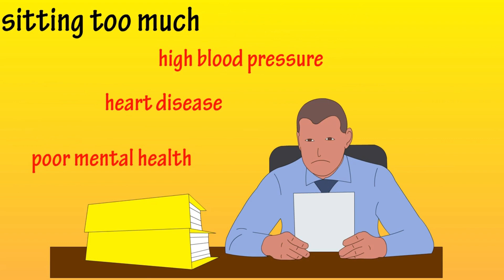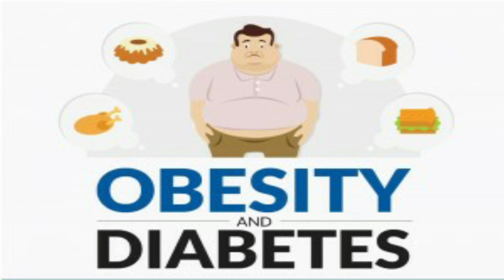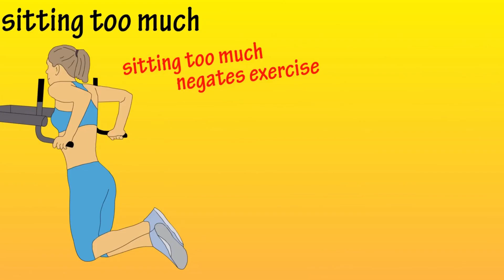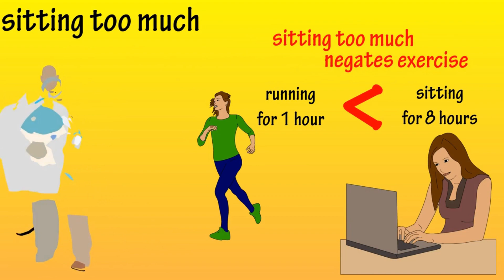Effects of sitting too long | Paditha Paamaran | Aravind | AK #34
Effects of sitting too long | how to avoid sitting too Long | Paditha Paamaran | Aravind | AK #34

This video will tell you about what will happen if you sit too long in a place.
HOw to avoid . What are health issue we will face because of that.Particularly in this 21 days lock down period how to engage our self.
How many hour we have to do exercise per day.